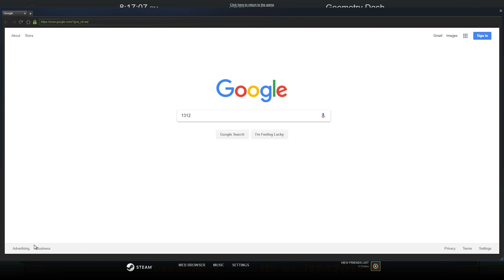Geometry Dash 2.11 — Landect By Ozpectro [Insane Demon]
And yes, I have beaten the doom gauntlet now :c
and old video and recycled thumbnail

Attempts - 2200
Enjoyment - 5/10
Robtop Rating - Insane Demon
Personal Rating - Hard/Very Hard Demon

:D